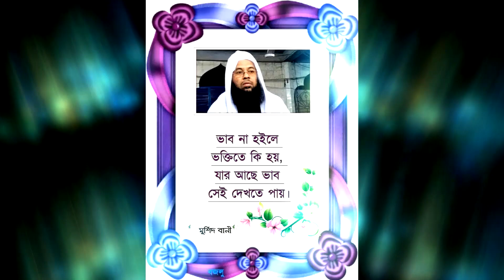ও মোরশেদরে-ডাক দিলে পাগলের প্রাণে-চাই ওরে-মুর্শিদি গজল গেয়ে-আল্লাহর আশেকদের কলিজা ঠান্ডা করে দিলেন।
🖤 যুগশ্রেষ্ঠ আল্লাহর ওলি, মুজাদ্দিদ এ যমান, শাইখুল হাদিস, ফকীহ উল আযম, আলহাজ্ব হযরত মাওলানা আল্লামা ড. মুহাম্মাদ মনযুরুল ইসলাম ছিদ্দিকী ছাহিব (হাফিযাহুল্লাহ) 🌹শায়খ,তা‘লিমে ইসলাম, মানিকগঞ্জ🇧🇩
আল্লাহর পাগল, হুজুর (সঃ) খাঁটি এই ওয়ারিশ কর্তৃক আহ্বান করা হইয়াছে। আল্লাহ্‌ রাব্বুল ‘আলামীনকে চেনা ও জানার সঠিক পথের অনুসন্ধানের লক্ষ্যে দলমত, জাতি, ধর্ম নির্বিশেষে মহান স্রষ্টার সান্নিধ্য লাভে নবী প্রেমের 🌏বিশ্ব ইজতিমায় আপনারা সকলেই আমন্ত্রিত। বিশ্ব ইজতিমা, শরিয়ত এর বিশ্ব ইজতিমা, তরিক্বত এর বিশ্ব ইজতিমা, হাকিক্বত এর বিশ্ব ইজতিমা, ও মা"রিফাতের এর বিশ্ব ইজতিমা, এই বিশ্ব ইজতিমা, বিশ্ব মানবতার বিশ্ব ইজতিমা,এই বিশ্ব ইজতিমা, বিশ্ব আত্বোশুদ্বির বিশ্ব ইজতিমা, নবী প্রেমের বিশ্ব ইজতিমা, অলি প্রেমের বিশ্ব ইজতিমা, ধ্যান খেয়ালের বিশ্ব ইজতিমা, আত্ন শুদ্ধির বিশ্ব ইজতিমা, ধ্যানী সাধক এর বিশ্ব ইজতিমা, মুরিদ হওয়ার বিশ্ব ইজতিমা,
🖤তা‘লিমে ইসলাম, মানিকগঞ্জ🇧🇩
         💐স্থানঃ পটল বিল, সিদ্দিক নগর, মানিকগঞ্জ।
🤲🏻৭ জানুয়ারি সকালে আখেরী মোনাজাত।🤲🏻